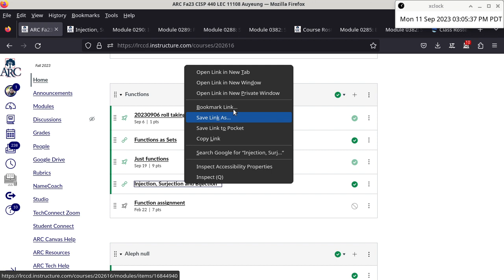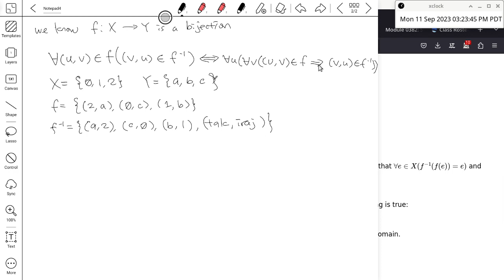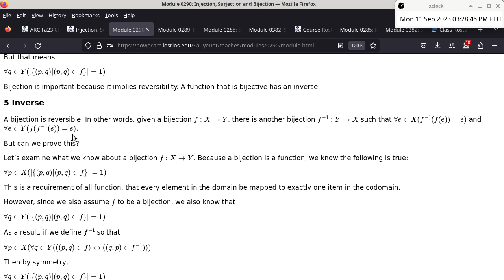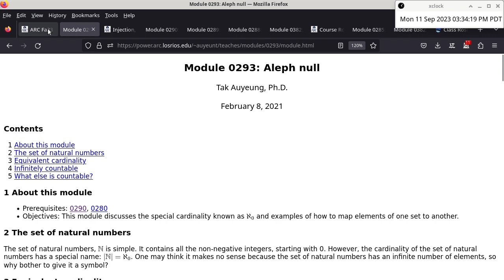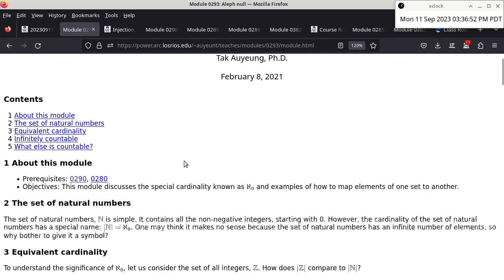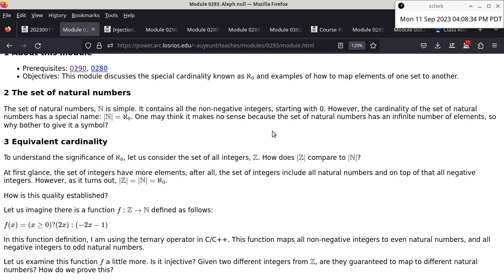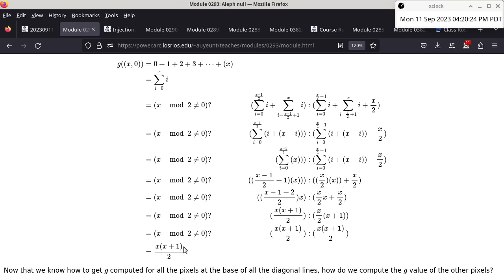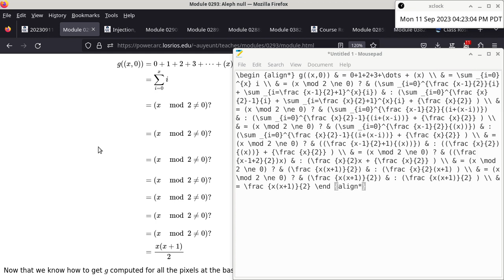20230911 CISP 440 bijection, aleph null, g function tiling